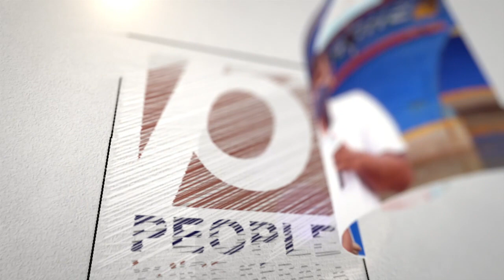തിരഞ്ഞെടുപ്പടുത്തപ്പോൾ ബി ജെ പിയിലെ പ്രമുഖ നേതാക്കളെല്ലാം പിൻമാറി..അവസരം മുതലാക്കാൻ കോൺഗ്രസ്. | BJP